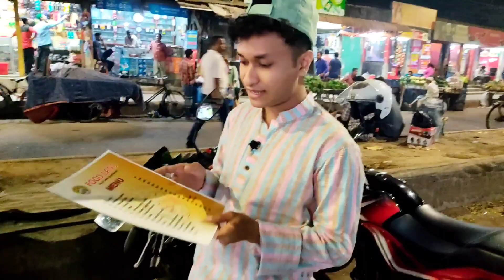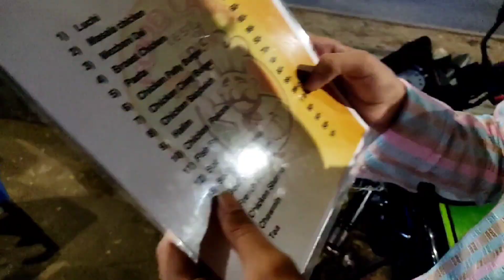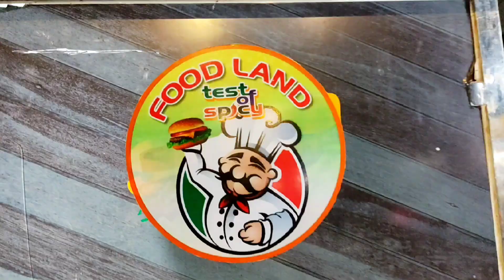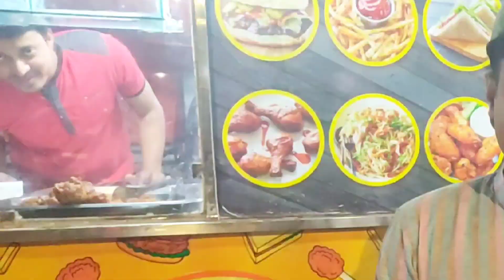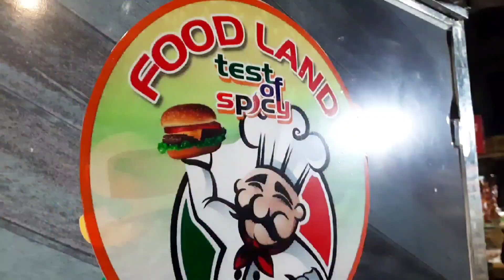ঘুরতে গিয়ে কম বাজেটে অনেক কিছু ট্রাই করলাম |Food Land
চট্টগ্রামে অবস্থিত ফয়েজ লেকে আমরা অনেকেই কমবেশি বেড়াতে যাই। তবে ঘোরাঘুরির পর যখন খিদে পায় তখন কম বাজেটে আমরা কোথায় বসে খাওয়া-দাওয়া করতে পারি তা নিয়ে বিপাকে পড়তে হয়। তাইতো আজকে এমন একটি স্ট্রীট ফুড শপ এর রিভিউ করতে এসেছি যার নাম হচ্ছে Food Land.